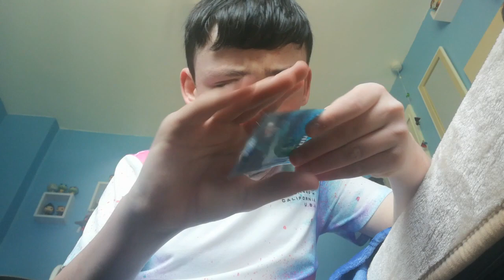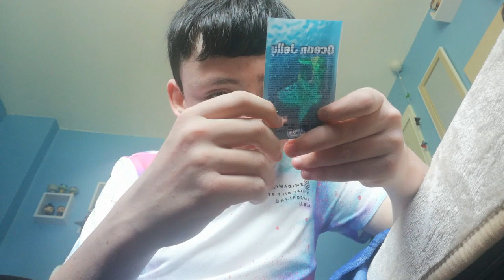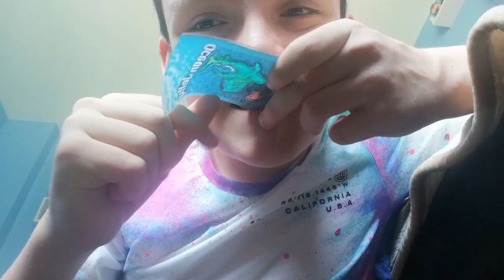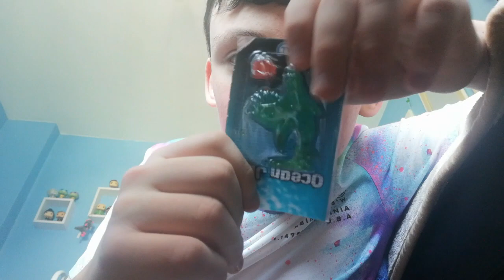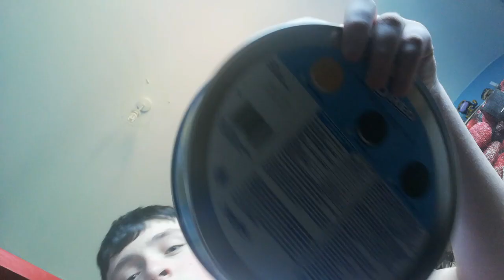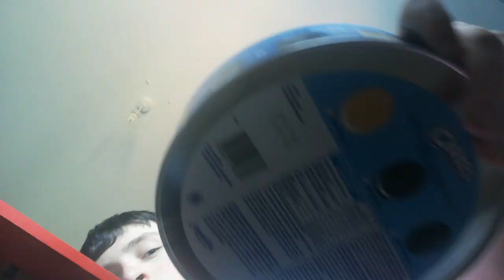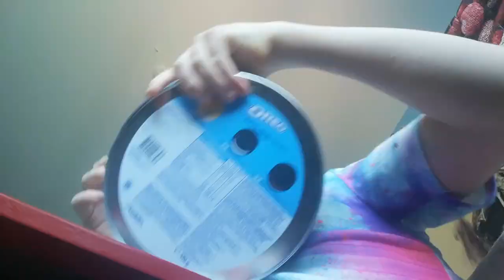Sour Or Sweet Challenge // Would You Rather